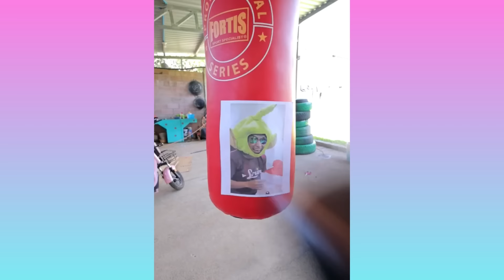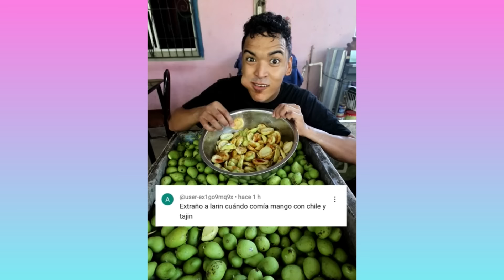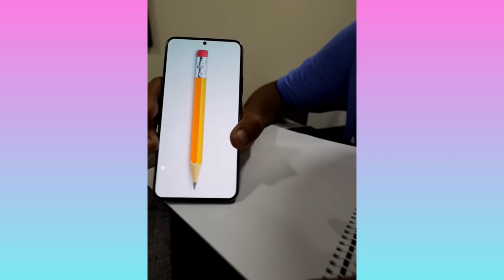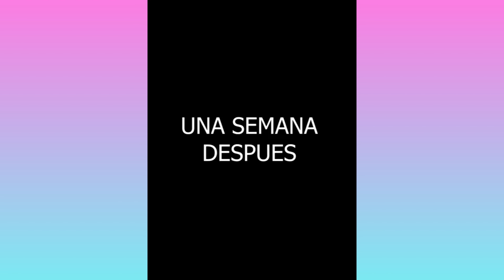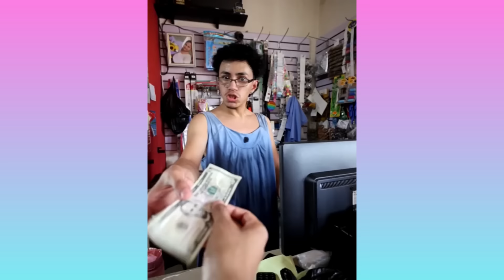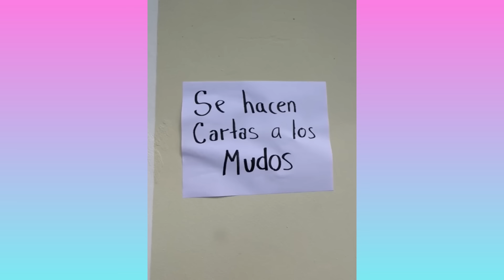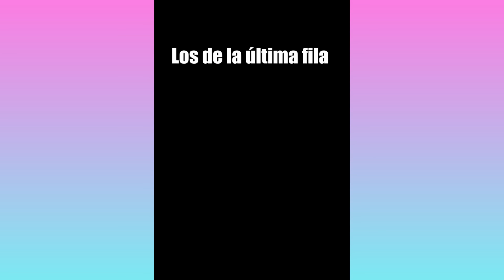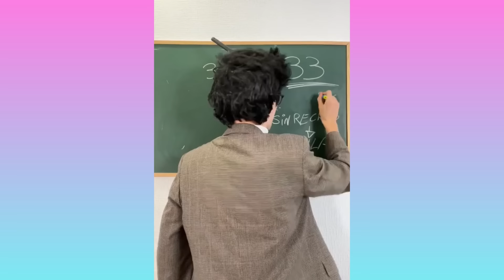LA MISION IMPOSIBLE DE LARIN | NUEVOS VIDEOS DE ALFREDO LARIN | PREPARATE PARA REIR